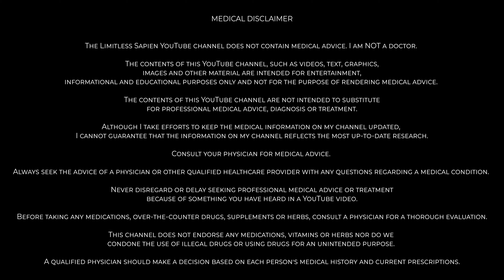MUTATION Week 2 - Legs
Leg MUTATION training at Anytime Fitness PHX on 2/6/2024.  Trying to ascend to Quadfather status :P